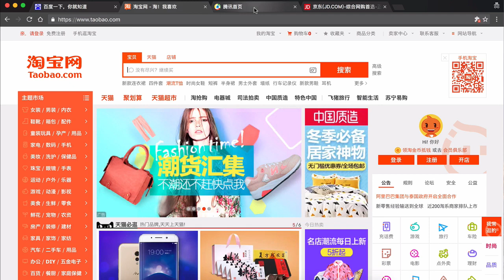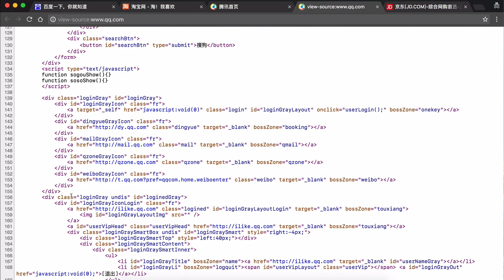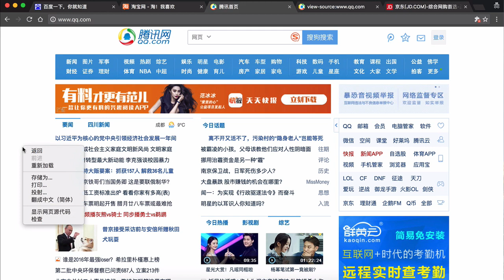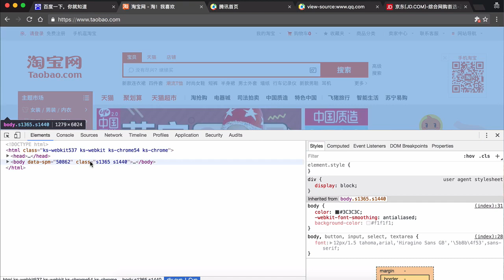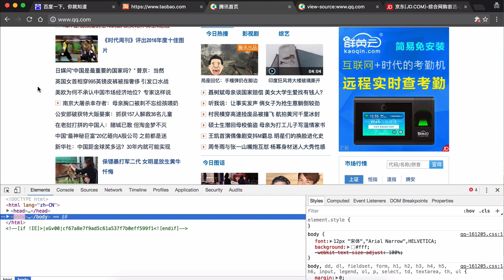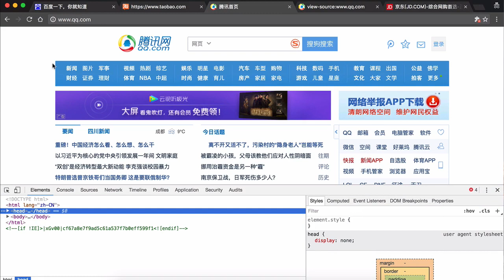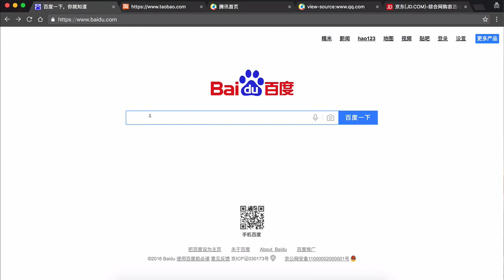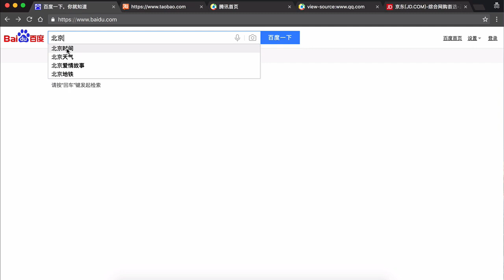Html概述 1 1 web是什么